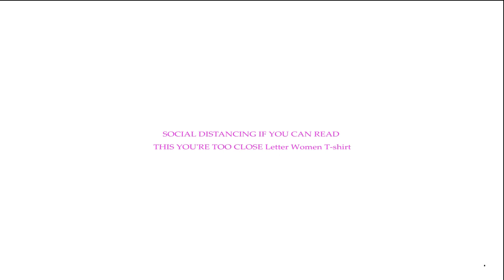SOCIAL DISTANCING IF YOU CAN READ THIS YOU'RE TOO CLOSE Letter Women T shirt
Brand Name: Hillbilly
Origin: CN(Origin)
Season: Summer
Material: Cotton
Material: Polyester
Item Type: tops
Tops Type: Tees
Sleeve Length(cm): Short
Sleeve Style: Regular
Fabric Type: Broadcloth
Pattern Type: Print
Model Number: T9963
Gender: WOMEN
Clothing Length: Regular
Decoration: None
Style: Casual
Age: Ages 18-35 Years Old
Collar: O-Neck